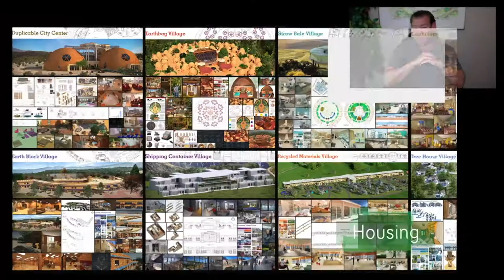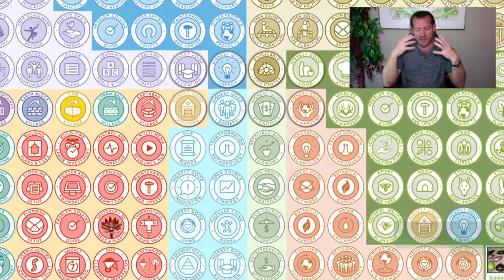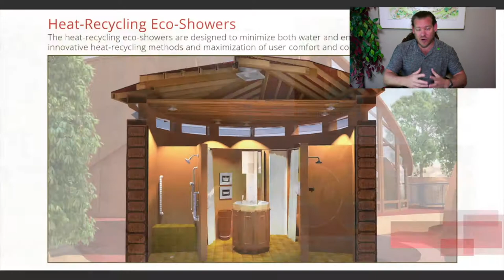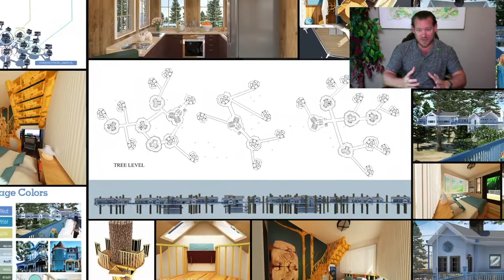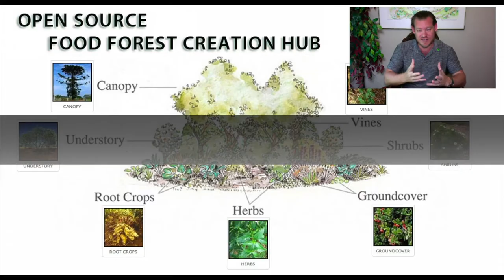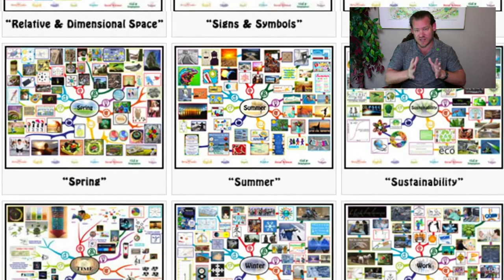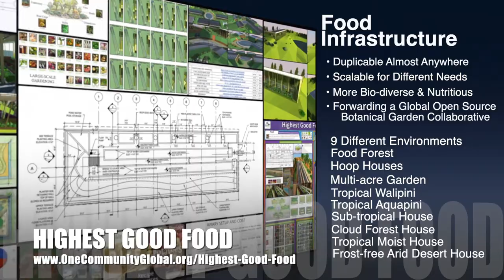Creating a New Sustainability Path - One Community Weekly Progress Update #374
Creating a New Sustainability Path | Global Collaboration | Open Source Cooperation | Sustainable Energy | Global Sustainability | World Change | Green New World | One Community | Weekly Progress Update #374 Specifics are

“One Community is creating a new sustainability path with open source and sustainable teacher/demonstration hubs. These hubs will teach people DIY-replicable models for eco-living. The plans we are developing cover food, energy, housing, education, for-profit and non-profit economic design, social architecture, fulfilled living, global stewardship practices, and more. This is the May 24th, 2020 edition (#374) of our weekly progress update detailing our team’s development and accomplishments.”

THIS WEEK'S TOPIC: Creating a New Sustainability Path